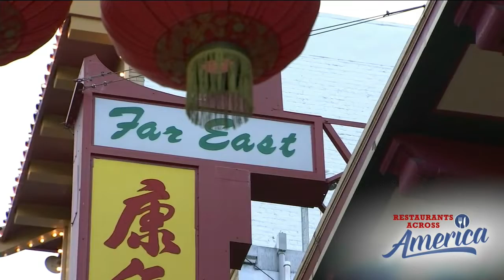Restaurants Across America, part 2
Restaurants in San Francisco's Chinatown took a big hit during the pandemic.

FOX 5 NY delivers breaking news, live events, investigations, politics, entertainment, business news and local stories from New York City and across the nation. Good Day New York with Rosanna Scotto and Lori Stokes is New York City's home for news, weather traffic, sports and entertainment news every morning.